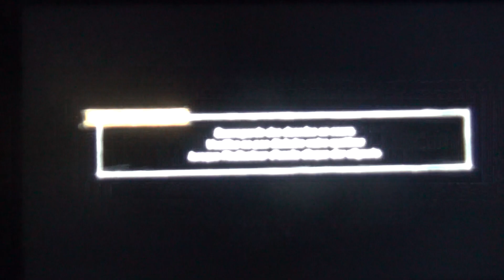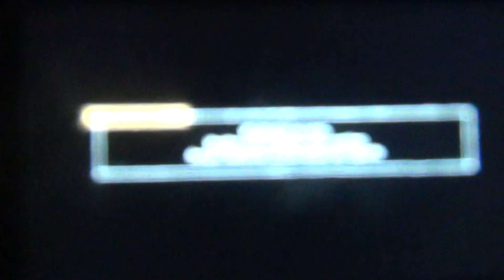WWE 12 PS3 : Road To Wrestlemania : Chapitre 2 : Retour Du Hunter : Episode 7